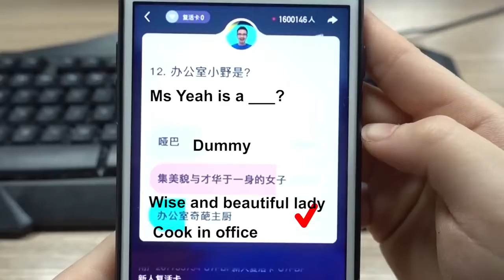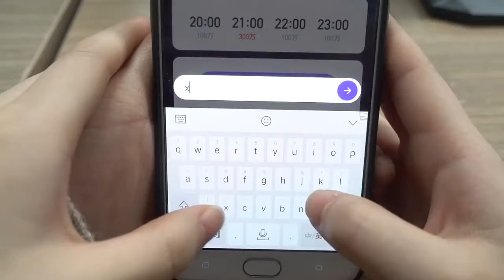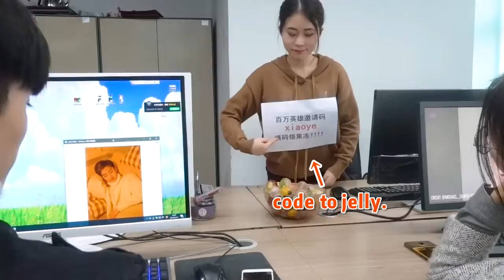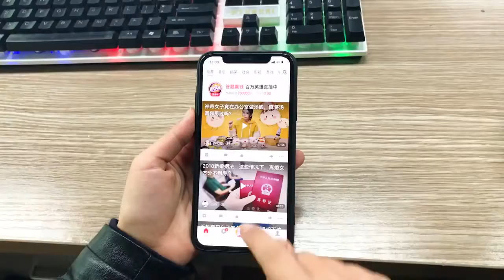E44 Making Jelly Feast In Office | Ms Yeah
Making Jelly Feast In Office！This is a series of magic jelly which can resurrect you in game~